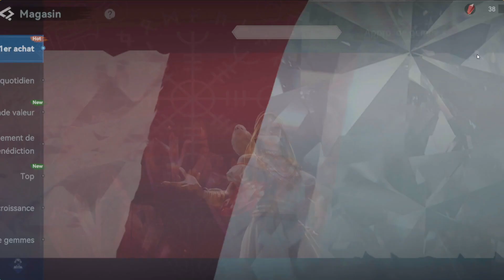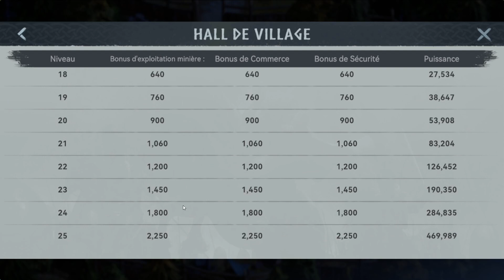⚡️COMMENT AVOIR BEAUCOUP DE GEMMES / DIAMANTS🔥VIKING RISE🔥TUEURDEBIKETTE⚡️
⭐ Bonjour à tous, N'hésitez pas à vous abonnez à ma chaine, à lacher des likes sur mes vidéos et surtout à cocher la cloche pour suivre toute les vidéos que je fais :) . Merci à vous par avance si vous le faites ( ça ferra connaitre ma chaine YouTube :).⭐️

👉POUR FAIRE UN DONS ET SOUTENIR LA CHAINE CLIQUER DESSUS MERCI À VOUS 😁

▬ ▬ ▬  MES RESEAUX  ▬ ▬ ▬

▬ ▬ ▬  MES SITES  QUE J'UTILISE▬ ▬ ▬

👉Lien Instant Gaming (vente de jeux dématérialisé xbox, playstation, pc et switch )    A PRIX REDUIT ^^:

▬ ▬ ▬ CONTACT PRO ▬ ▬ ▬

▬ ▬ ▬ INFOS ▬ ▬ ▬